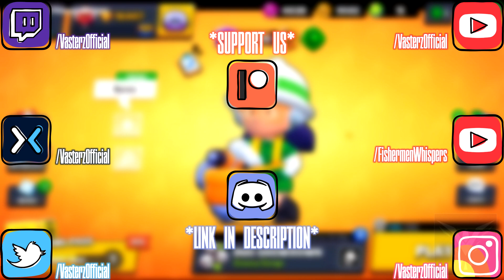[🎣 ASMR ↪ Brawl Stars] - "🎮 Piper Carryin like it's her job. 🏹 | Let's Play | Soft Spoken | 4 Sleep"